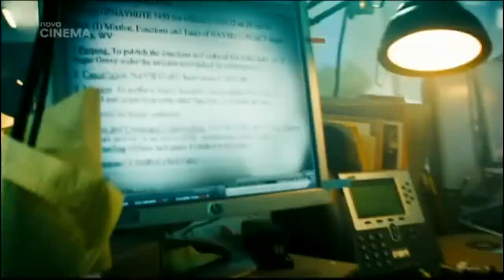Transformers CZ [2007] - Tv - Blackout vs Armáda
Cast: Shia LaBeouf, Megan Fox, Josh Duhamel, Jess Harnell, Peter Cullen, Tyrese Gibson
Producers: Kenny Bates, Michael Bay, Ian Bryce, Allegra Clegg, Matthew Cohan, Tom DeSanto, Lorenzo di Bonaventura, Brian Goldner, K.C. Hodenfield, Michelle McGonagle, Steven Spielberg, Mark Vahradian, Don Murphy
Screenwriters: Ehren Kruger, Roberto Orci, Alex Kurtzman
Soundtrack: Steve Jablonsky

V českém znění: Radek Škvor - Shia LaBeouf (Sam Witwicky), Anna Suchánková - Megan Fox (Mikaela Banesová), Pavel Vondra - Josh Duhamel (kapitán Lennox), Jakub Saic - John Turturro (agent Simmons), Petr Oliva - Jon Voight (John Keller), Bohdan Tůma - Anthony Anderson (Glen Whitmann), Zdeněk Maryška - Peter Cullen (Optimus Prime), Pavel Šrom - Kevin Dunn (Ron Witwicky), Lucie Svobodová - Julie White (Judy Witwicky), Jan Kalous - Travis Van Winkle (Trent DeMarco), Dana Černá - Rachael Taylor (Maggie Madsen), Ernesto Čekan - Tyrese Gibson (Seržant Epps), Radovan Vaculík - Robert Foxworth (Ratchet), Jiří Hromada - Jess Harnell (Ironhide), Zdeněk Mahdal - Hugo Weaving (Megatron), Libor Terš - Bernie Mac (Bobby Bolivia), Ladislav Županič - Michael O'Neill (Tom Banacheck), Stanislava Jachnická - Samantha Smith (Sarah Lennoxová), Filip Švarc, Svatopluk Schuller, Radek Hoppe, Ivan Jiřík, Ludvík Král, Bohuslav Kalva, Petr Gelnar, Petr Burian, Oldřich Hajlich, René Přibil, Michal Holán, Jiří Köhler, Jaroslav Horák, Lucie Kožinová, Eva Miláčková, Viktorie Taberyová, Jan Pohan, Jan Szymik (titulky)